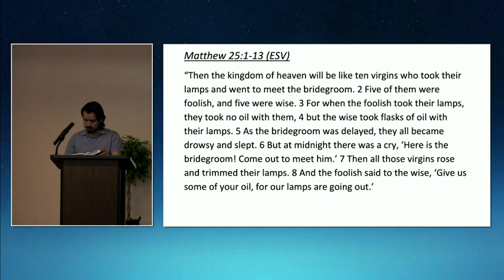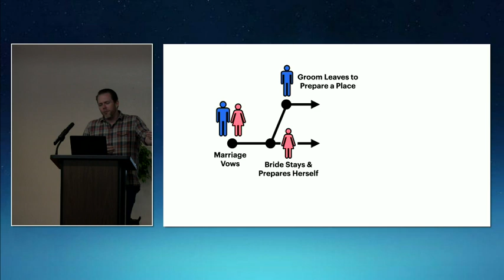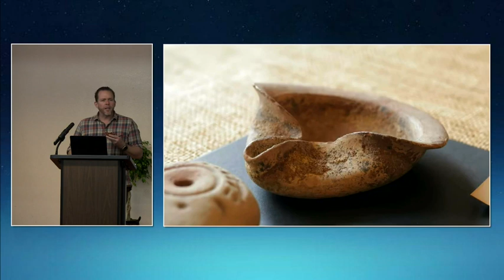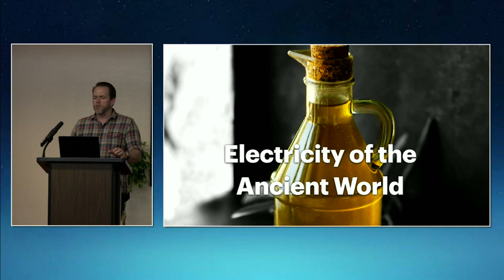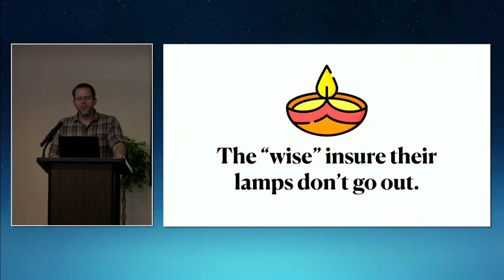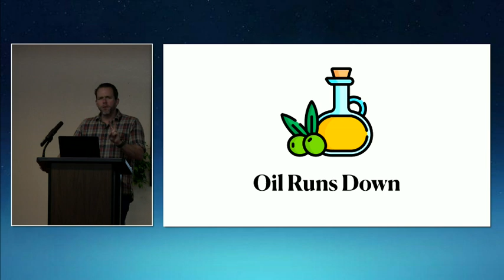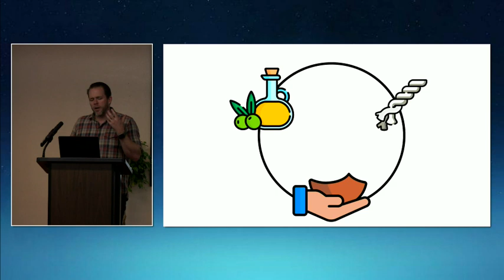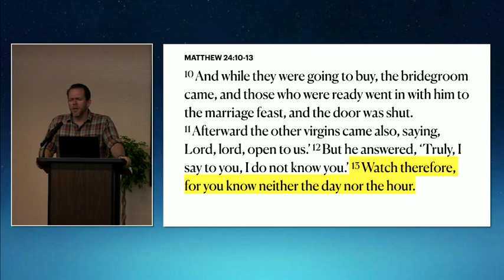"Wise & Foolish Virgins" Mt. 25:1-13"